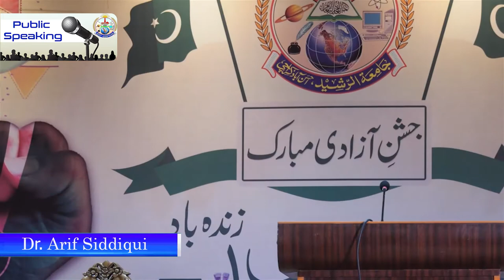What Ever Human Mind can Perceive it can Achieve || Public Speaking || Jamia tur Rasheed || Power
Undoubtedly, a man can do what he thinks. You have to believe it for it to be true. The only thing that makes the difference between people who achieve their dreams and those who don't is their belief that they can do it. It all starts with belief. Again, if you want to achieve something, you have to be able to believe in it and think about it. what Ever Human Mind can Perceive it can Achieve || Public Speaking || Jamia tur Rasheed || Power